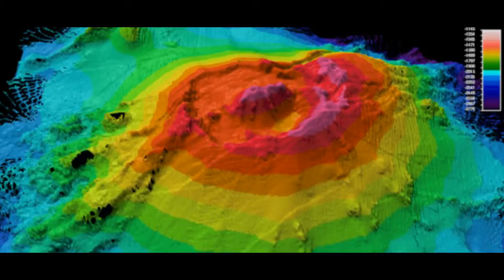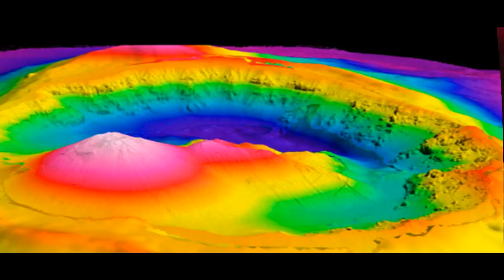Largest Underwater Volcanoes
Most often the eruptions of the underwater volcanoes go unnoticed. When an underwater volcano visibly erupts it can be spectacular.